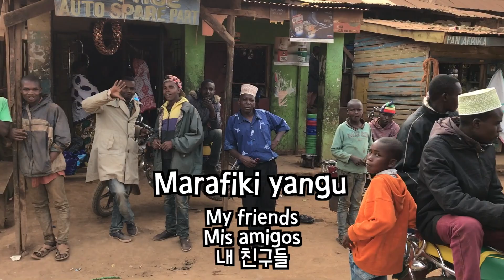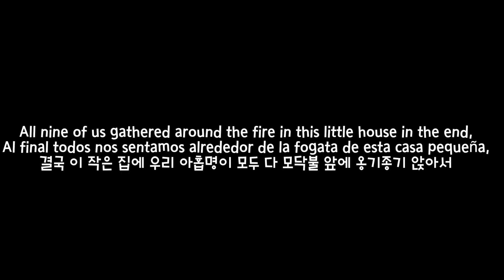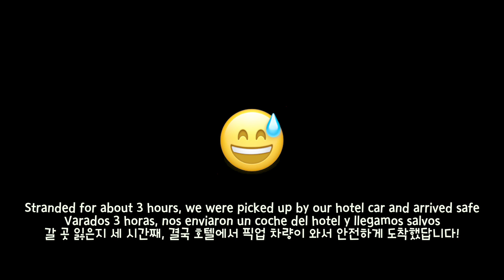🇹🇿유엔 인턴의 탄자니아 여행 브이로그 | 타이어에 빵꾸난 썰 😭동료 친구들과 험난한 루쇼토 여정,,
9 of us from 7 different countries (South Korea, Poland, Reunion Island, Ireland, Italy, Switzerland and Germany!) embarked on a 15-hour-short-journey from Dar es Salaam to Lushoto during the Easter break!